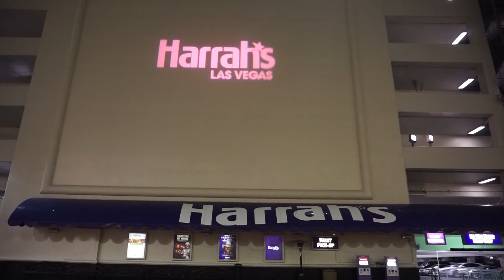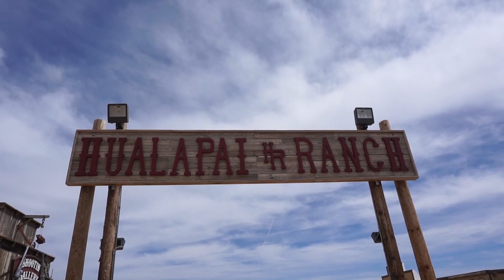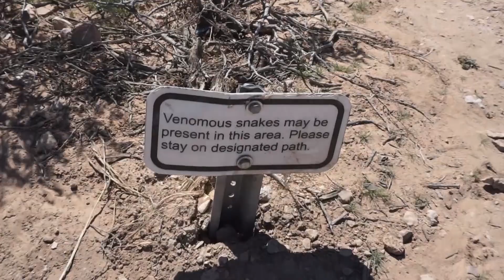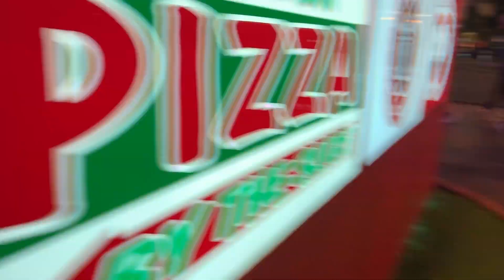WENT TO THE GRAND CANYON AND DIDN'T FALL IN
We took a trip to Las Vegas back in March and I finally put a video together for it. Better late than never!

♫ MUSIC ♫
TARI & Yix - Bliss